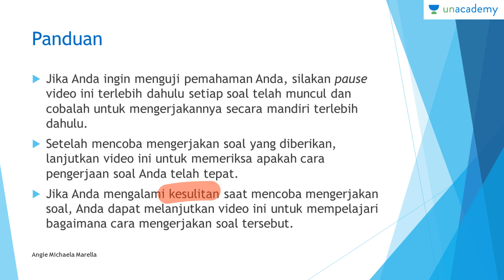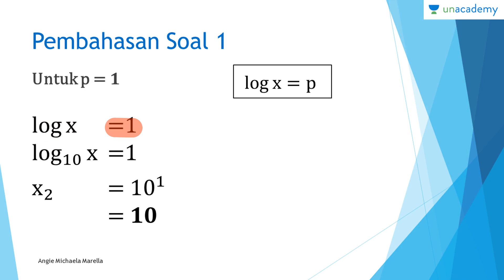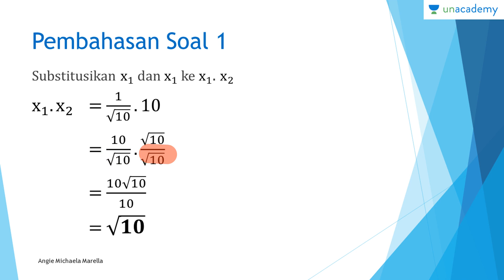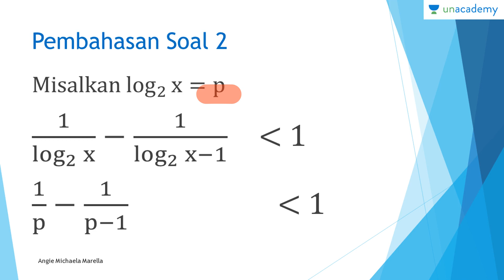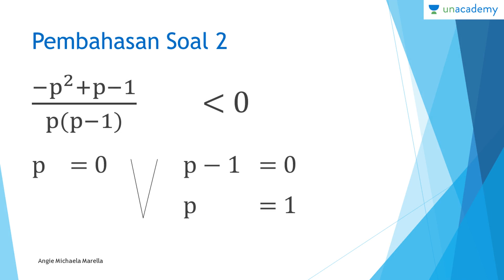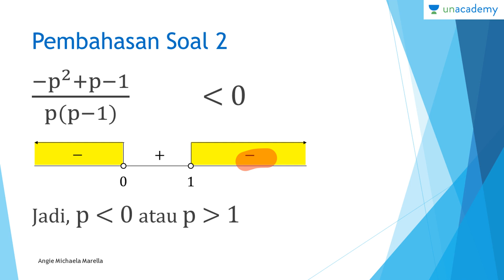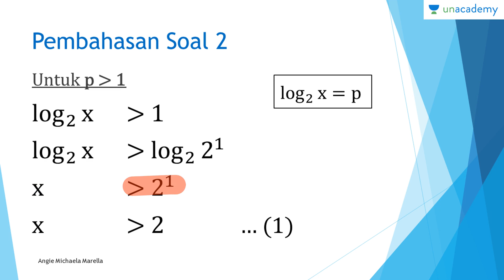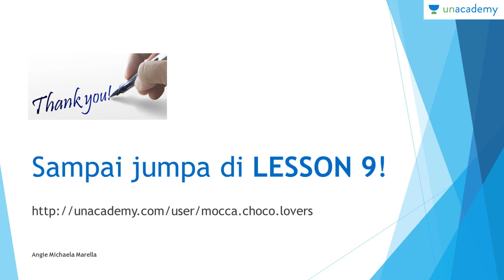Logaritma (Matematika - SBMPTN, UN, SMA): Soal dan Pembahasan (Bagian 5)